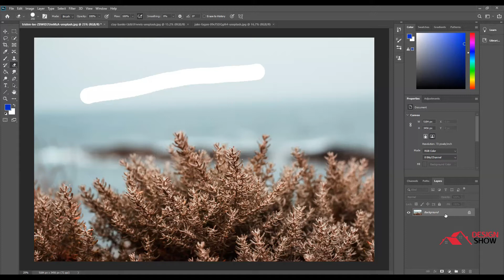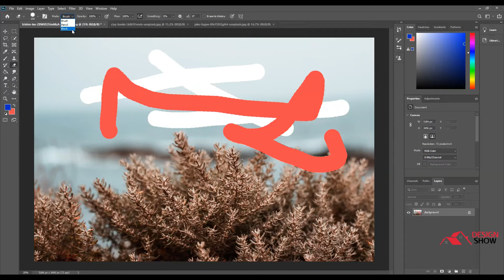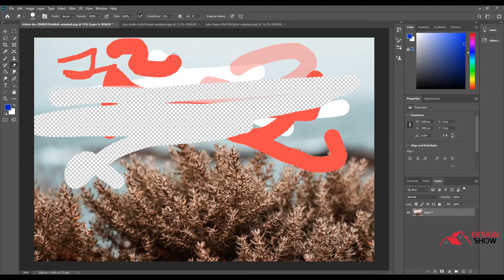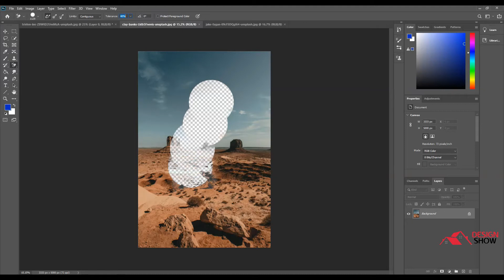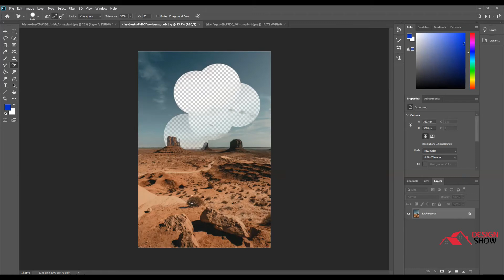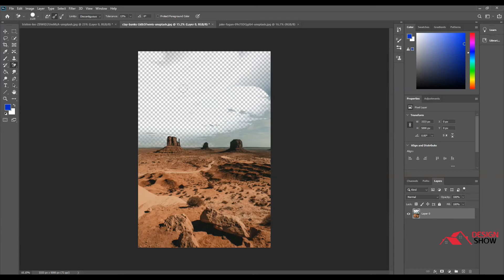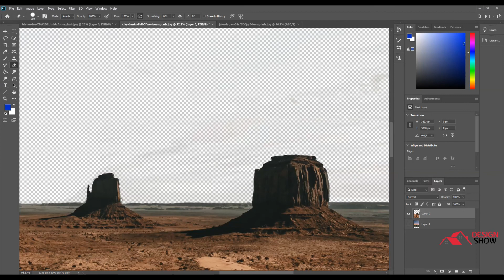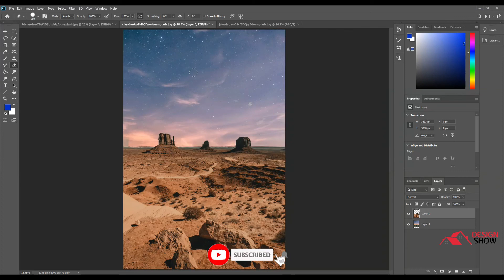Magic Eraser Tool - Adobe Photoshop for Beginners - Class 9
Hello Guys. I'm starting a new series, Photoshop for Beginners to advance.

In this class, you will learn about the eraser tool. It helps to erase waste material in the image. There is another two most imaging eraser (magic eraser, background eraser). Those erasers are advance You can work easily after watching the video.

Here's the complete playlist of Vray for SketchUp Training,